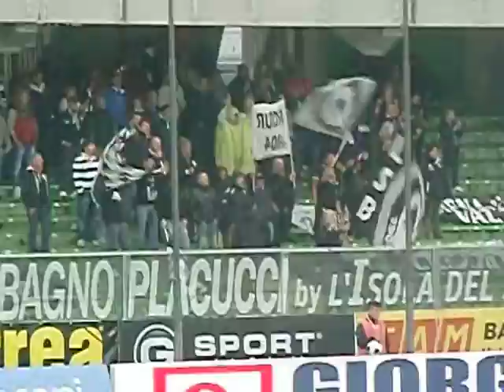Cesena-Siena 1-1, Serie B 2013/14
Posticipo serale del lunedì tra Cesena e Siena. Nella sempre suggestiva cornice del "Dino Manuzzi" si fronteggiano due nobili decadute che, nel recente passato, avevano calcato il ben più prestigioso palcoscenico della massima serie. In ogni caso, a prescindere dalle categorie, la "Curva Mare" si fa trovare pronta alla chiamata e al sostegno della propria compagine. Presente anche un manipolo di tifosi ospiti che, seppur non numerosissimi data la difficoltà di sobbarcarsi una trasferta in un giorno lavorativo, hanno comunque onorato la gara.